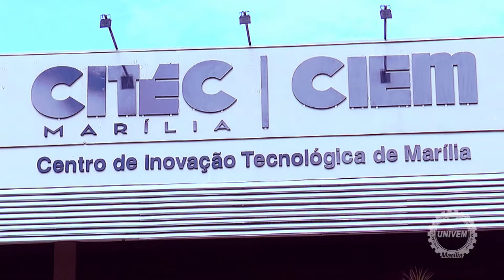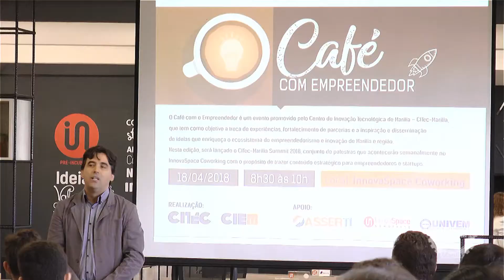SUMMIT 2018 CITEC MARÍLIA LANÇA CONJUNTO DE ATIVIDADES PARA EMPREENDEDORES E STARTUPS